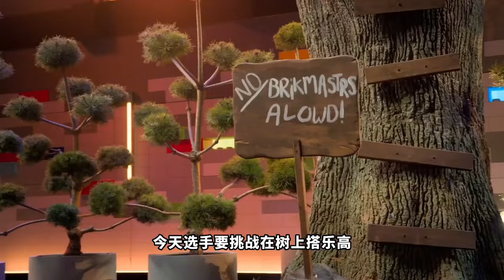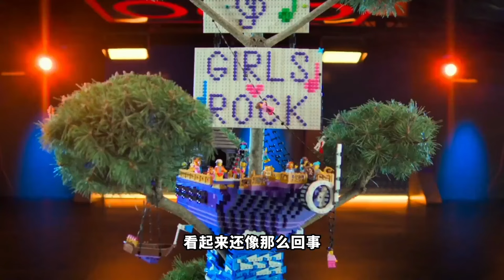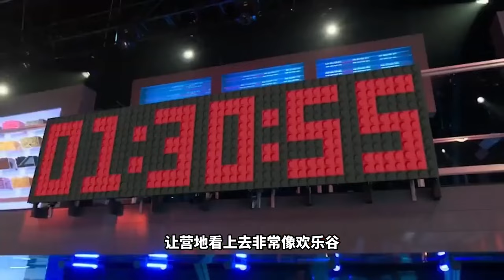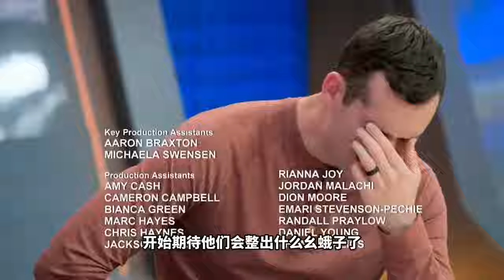一口气看完美版乐高大师第三季！拍摄经费最高的一期，节目效果直接拉满，冠军可以拿走70万美金的奖励！【积木拌饭】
我们会特别关注儿童的安全需求，制作内容时会避免任何可能对其产生负面影响的情节 5分钟看完一集《乐高大师》 哈喽大家好，我是【积木拌饭】！🎉🎉 我会为大家带来《乐高大师》的详细解说视频 来一起开大新世纪的大门吧！